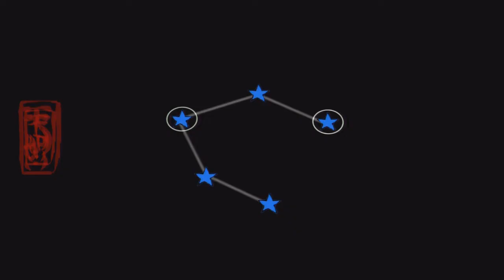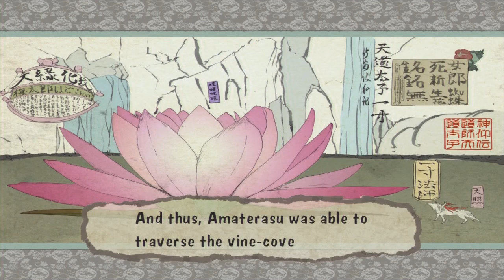Let's Play Okami Part 4 - I am the Plant Master!